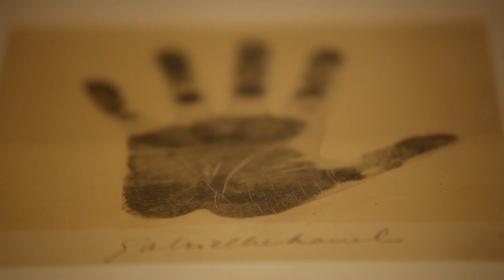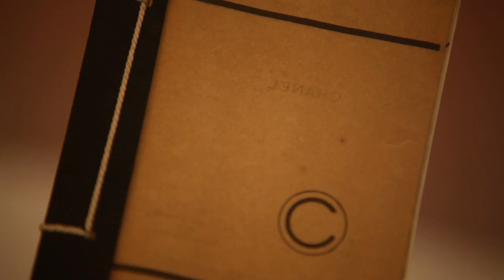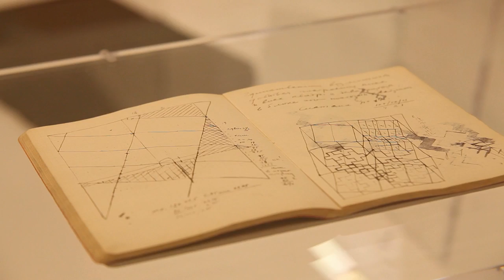the setup 720p part2